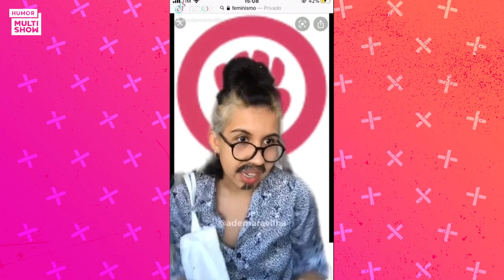ANDRESSA URACH fala sobre suas múltiplas fases e VÍCIO EM MAMADEIRA | Difícil de Focar Descancelados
Old Urach, Miss Bumbum, fazendeira, Irmãndressa... Não importa a fase: nós a amamos em todas! No segundo episódio do programa "Difícil de Focar: Descancelados", a Blogueirinha conversou com Andressa Urach, essa mulher que é um ícone, já foi cancelada, já se autocancelou e acaba de ser descancelada! Ela classificou as fases da vida como: Old Urach, quando era desequilibrada e sem limites, Irmã Andressa, quando era desequilibrada na fé, e a fase atual, a Nova Andressa, uma pessoa equilibrada em vida e em fé. Andressa explica que não concorda com o cancelamento porque as pessoas não são iguais, têm opiniões diferentes que precisam ser respeitadas. No quadro "Sem paciência para quem está começando", a jornalista, atriz e influenciadora Ademara se assume fã de Andressa e pede paciência às experientes musas, já que ainda está engatinhando nesse meio e se segurando para não tietar. Ademara aproveita o momento para jogar todo o seu charme para a ex-Miss Bumbum.

🎥 ASSISTA TAMBÉM 🎥